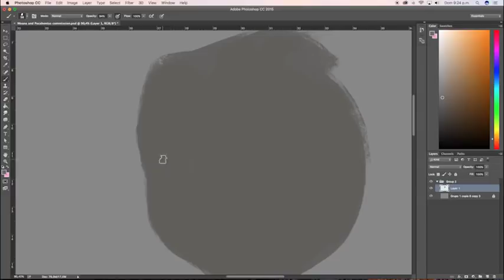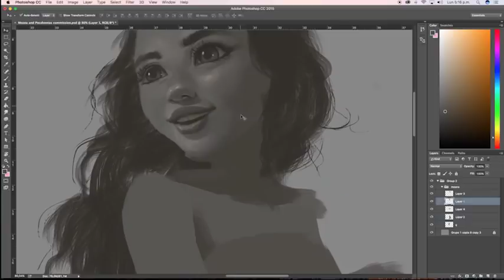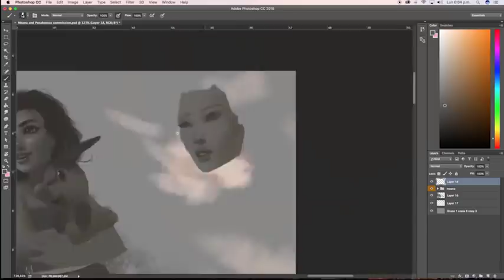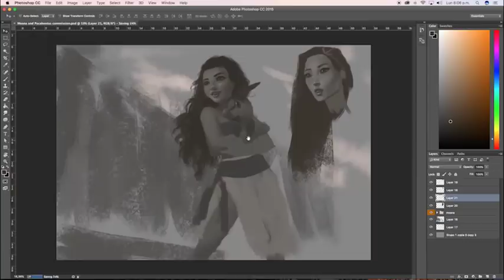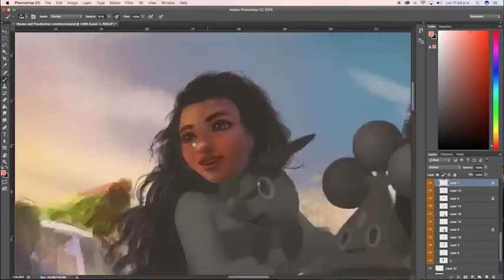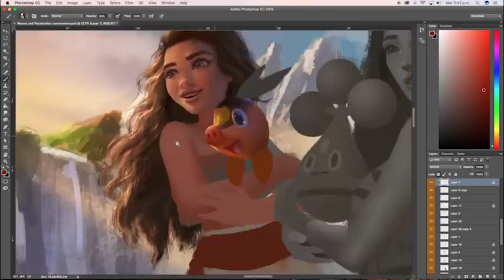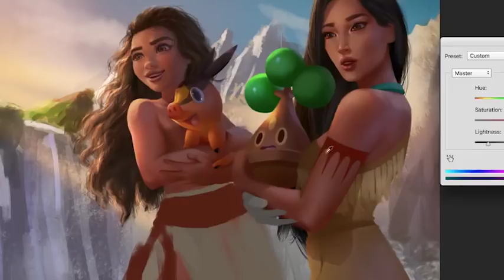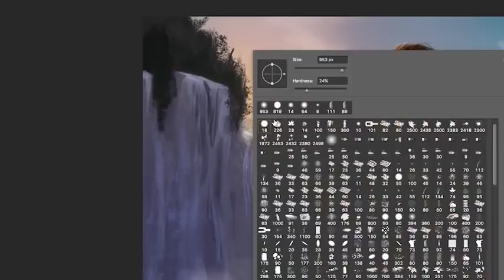Moana and Pocahontas Pokemon crossover (DIGITAL PAINTING)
Few, i really happy to paint this piece as a commissioned piece for eraport6 i was really hoping  to work with a crossover idea between some franchises blended with pokemon, i enjoy this a lot, thank you so much Philip for your support ^^also i´d love to to paint something with this fresh ideas do you have one on mind?

HD artwork withouth  any watermark or logo, perfect as a wallpaper

Art prints, phone cases, notebooks, stickers and much more you can imagine in my  shops